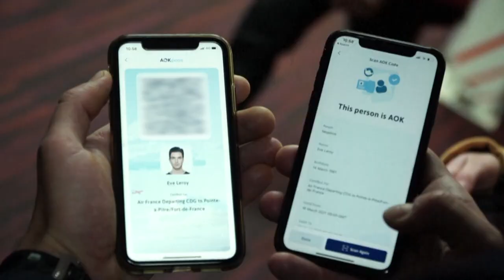Omikron-Reaktionen: Portugal geht auf Nummer sicher - Fidschianer feiern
Portugal verlangt jetzt auch von Geimpften und Genesenen einen Negativtest bei der Einreise. Die Fidschi-Inseln haben erstmals seit mehr als 600 Tagen wieder Urlaubende empfangen.